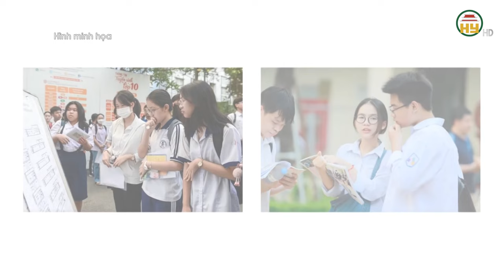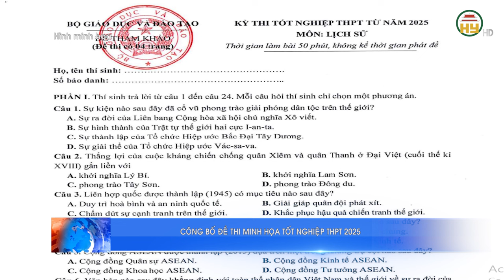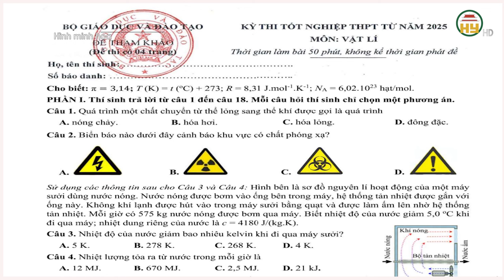Bỏ đề xuất bốc thăm môn thi thứ ba trong kỳ thi tuyển sinh lớp 10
Hưng Yên TV | Bỏ đề xuất bốc thăm môn thi thứ ba trong kỳ thi tuyển sinh lớp 10
Xin mời xem thêm
Tiktok: Truyền hình Hưng Yên
Facebook: Đài Phát thanh và Truyền hình Hưng Yên
Zalo: Đài PTTH Hưng Yên